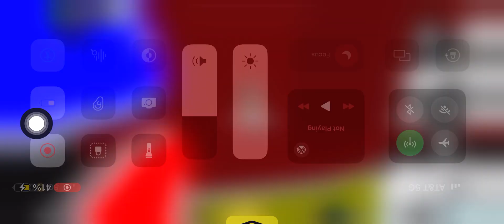THE BEST luckiest slap royale ever you will see!!!! Clutch